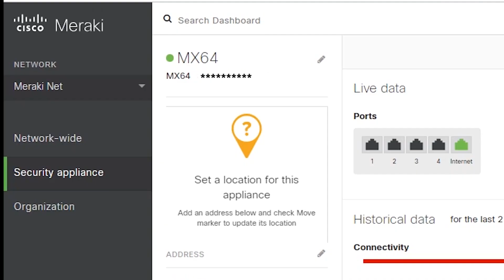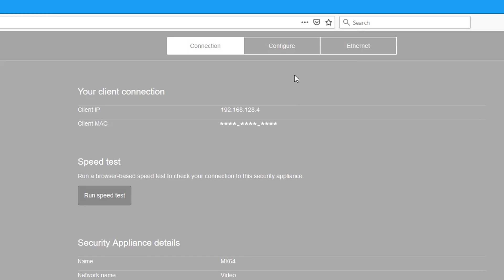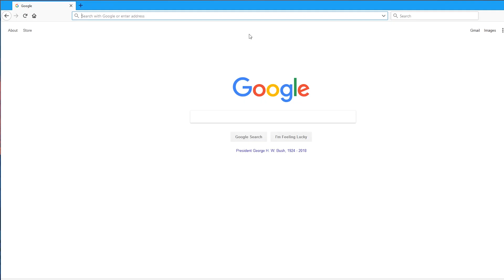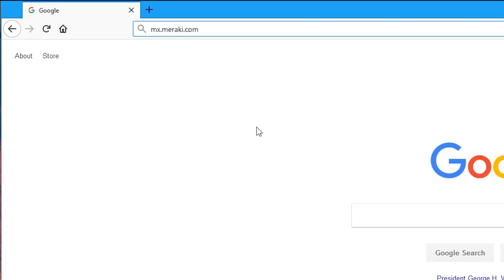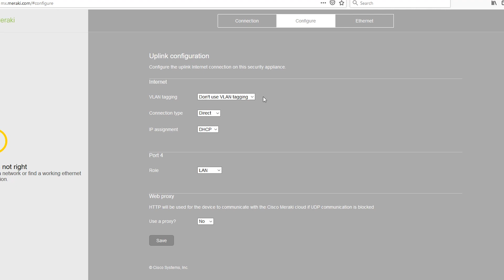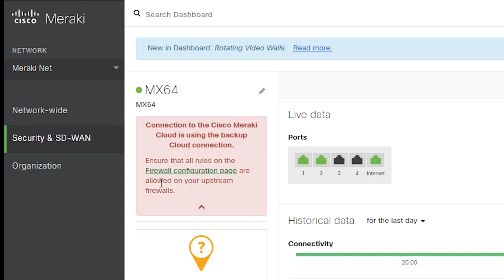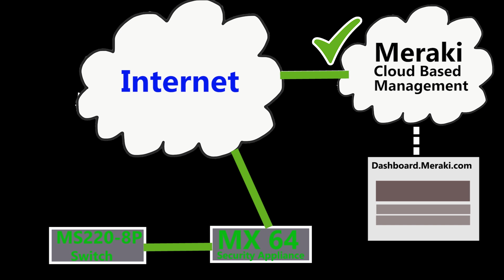Cisco Meraki EP 02 - Troubleshooting why MX64 is OFFLINE!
Cisco Meraki EP 02:
Connecting Cisco Meraki devices to the Meraki Cloud (Dashboard) is usually as easy as connecting them to the Internet, however, it is still possible that for some reason they fail to connect to the Meraki Cloud! In this video we are going to look at the common reasons that can cause this issue and how we can fix them!

►Meraki MX64 5-Port Cloud Managed Security Device
►Meraki MX64 Enterprise License and Support, 3 Years
►Meraki MX64 Advanced Security License and Support, 3 Years

►Bitcoin: bc1qd29pzpcr4gpym45eyexpl3q8904fvyrzmjd2xc
►Bitcoin Cash: qp478lst7urz5l7j2d323gy6kdy2jc2amv76vrpdlm
►Ethereum: 0x0167f6E048E5996d0B67dE38DC8d533a84f67a6F
►Litecoin: ltc1qj0f4j2yuucpmgyafuguv3hxmvd976rmqw5xagt
►Stellar: GCEZXVD7PVW6J556QNTM5P5AZT2RQF2KRCBWAGREIEMVGNYJDPS5S3HS
►XRP: rLUBsPPLu56ydjFsEnpdKHDK6923qmUXXY
►Dogecoin: DN9ZKuwBvhVs1bFAUVaN7W2cSZTQB3xGzH
►Tether: 0x0167f6E048E5996d0B67dE38DC8d533a84f67a6F

1-Please attempt any changes to your network or wireless router at your own risk. I do not accept any responsibility or liability for any loss or damage of whatever nature (direct, indirect, consequential, or other) which may arise as a result of your use of the information in this video.